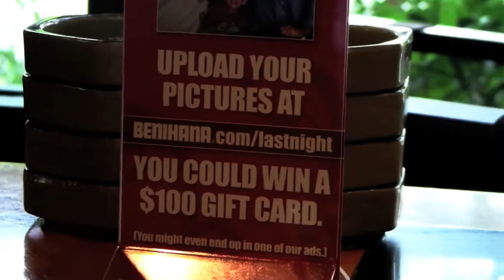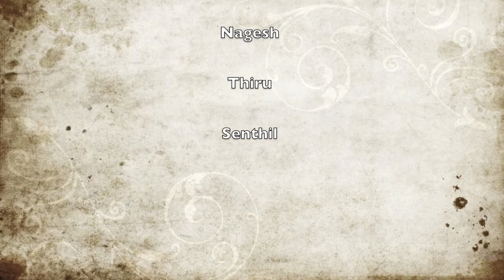Benihana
Lunch at Benihana by Miami Boys